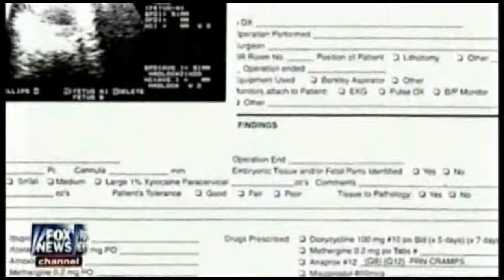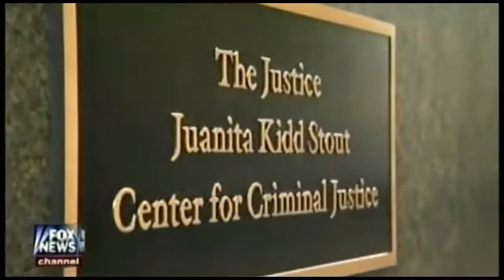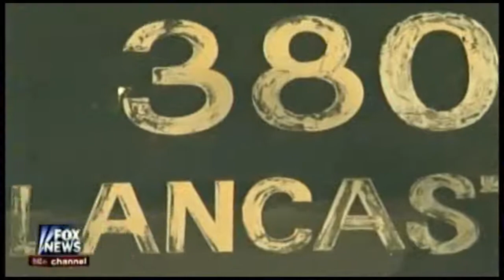5/3/12 Bret Baier special on Kermit Gosnell - Part IV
It shows how corrupt and liberal our justice system in that they turned their eyes and/or actually covered it up over all those years.  It's even worse in California.